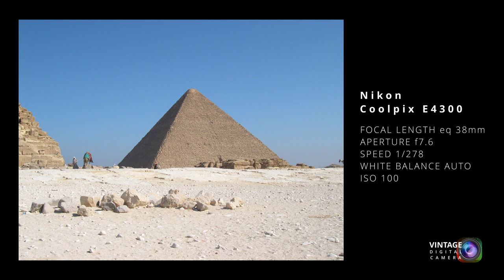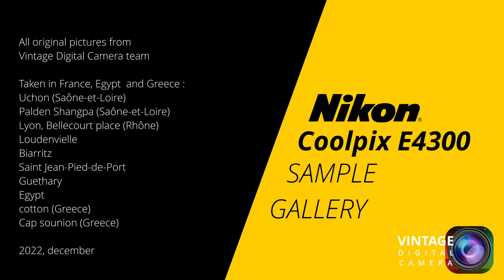Nikon Coolpix E4300 - Sample Gallery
ENG. Nikon Coolpix 4300 was a usable automatic digital camera in 2004 and is actually a sufficiant camera for social channels.
FRA. Le Nikon Coolpix  est un appareil numérique automatique de 2004 encore suffisant pour poster sur les réseau sociaux aujourd'hui.